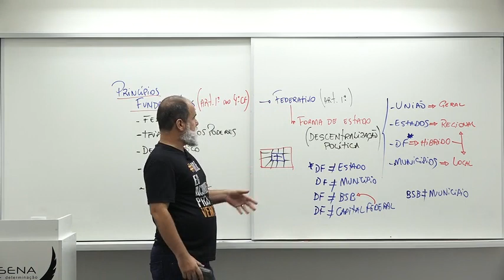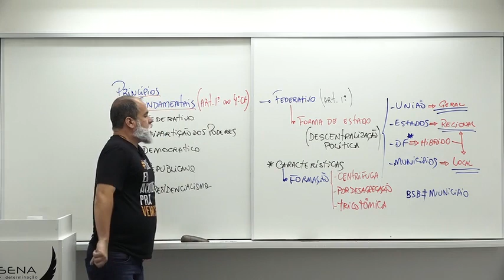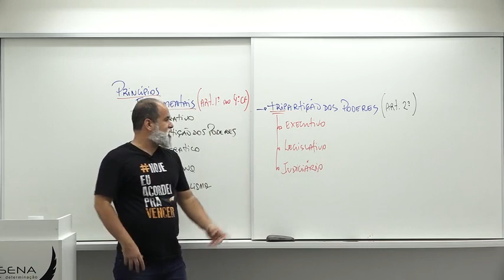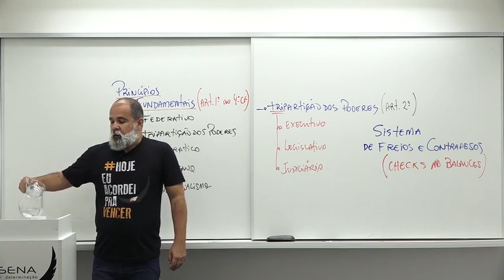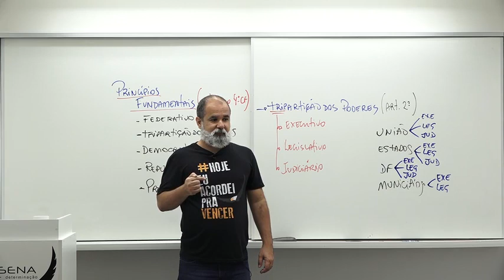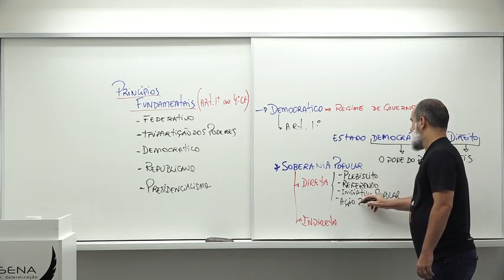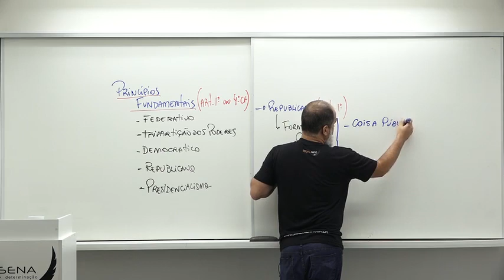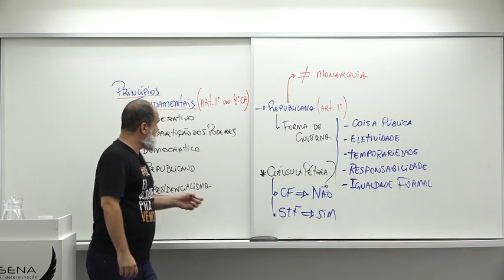02 Princípios fundamentais Parte 02 ⚠️